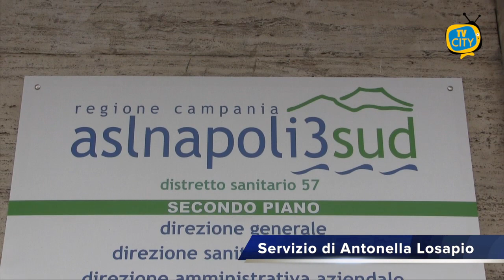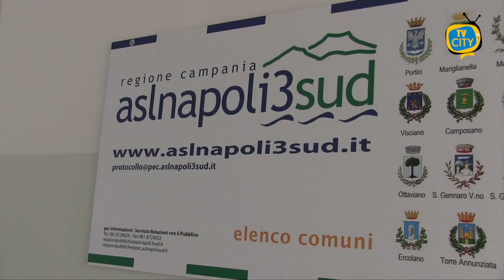Ospedali al collasso: la situazione nei presidi dell'Asl Napoli 3 Sud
E’ critica la situazione degli ospedali nell’Asl Napoli3sud. Da Sorrento a Torre del Greco non mancano le difficoltà nella gestione dell’emergenza sanitaria e nell’erogazione dell’assistenza per tutte le altre patologie. Secondo i dati forniti dall’ufficio stampa dell’azienda sanitaria, il quadro al momento è il seguente.

Quasi saturo il Covid Hospital di Boscotrecase, al momento 7 pazienti, di cui 5 intubati e 2 no si trovano in terapia intensiva, 20 in subintensiva e 55 i posti di degenza occupati.

Grave sovraffollamento di malati Covid al pronto soccorso dell’ospedale San Leonardo di Castellammare. Se si esclude qualche trasferimento presso altre strutture (come Boscotrecase o al Cotugno di Napoli) la situazione resta sempre la stessa.

Il numero di pazienti covid oscilla attualmente tra i 20 e i venticinque e vengono accettati al momento sia codici rossi che gialli.

All’ospedale Maresca di Torre del Greco, dove il vecchio padiglione è stato riconvertito in palazzina Covid ci sono al momento 24 posti di degenza occupati non ventilati e 2 liberi.

Chiuso il pronto soccorso dell’ospedale Santa Maria della Pietà di Nola. Nei piani dell’azienda sanitaria, la riorganizzazione di questo presidio per far fronte all’aumento dei contagi e sopperire alle difficoltà degli altri ospedali.

In costiera invece chiuso il pronto soccorso dell’ospedale di Vico Equense; riaperto quello di Sorrento.

Una situazione critica non solo per l’aumento dei contagi in Campania, ma soprattutto nei Comuni che ricadono nell’azienda sanitaria, ma sono tante anche le difficoltà per riuscire a garantire assistenza per tutte le altre patologie. Disagi che spesso vedono i malati costretti ad una peregrinatio tra ospedali che li espone anche ad un alto rischio di contagio.